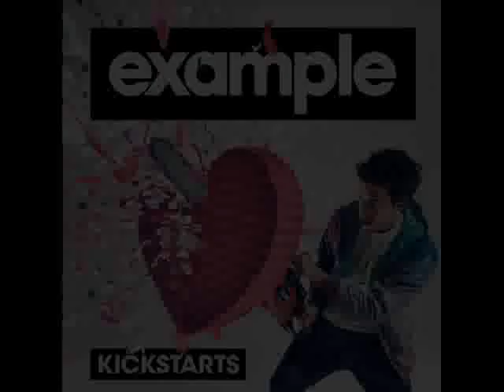Jared's top 5 most played songs on iPod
Lol Uh first off, NO COPYRIGHT INFRINGEMENT INTENDED , now this is not my top 5 fav songs but they are some of my favourites , this is the top five MOST PLAYED songs on my iPod.